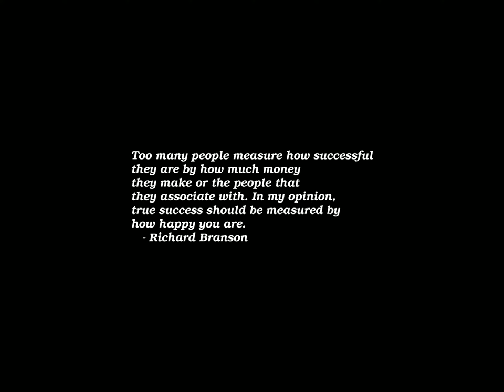Sunrise Time-lapse: Monday, January 08, 2024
On this day:
   American Telephone and Telegraph loses antitrust case, 1982
   Herman Hollerith patents first data processing computer, 1889
   Justice Dept. drops IBM suit, 1982
   Battle of New Orleans
   Monaco gains its independence, 1297
   Adults Day in Japan
   Elvis Presley born in East Tupelo, Mississippi, 1935
   David Bowie (then David Robert Jones) is born in London, 1947
   Arcangelo Corelli dies in Italy, 1713

Today's random fortune, quote, or snark:
Wait!  You have not been prepared!
        -- Mr. Atoz, "Tomorrow is Yesterday", stardate 3113.2